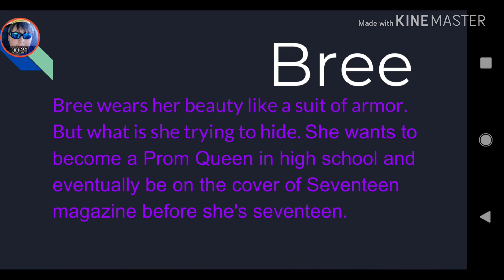Every Soul a Star (Trailer)